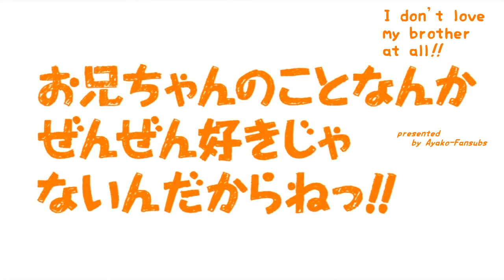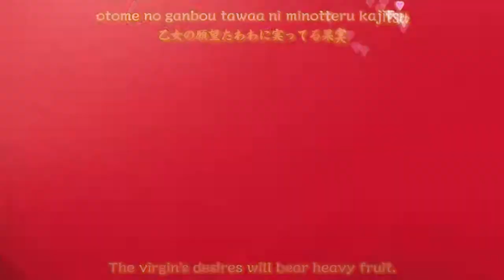Oniichan no Koto Nanka Zenzen Suki Janain Dakara ne OP (Opening) Lyrics (English Subtitle)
Oniichan no Koto Nanka Zenzen Suki Janain Dakara ne Opening
Translate: Ayako-Shikkaku